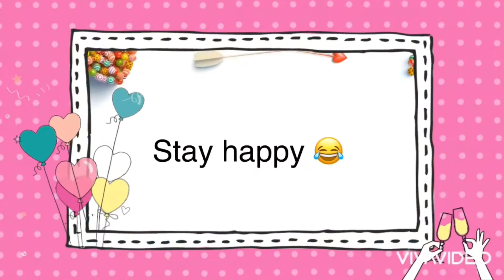Happy Birthday Sarath Babu